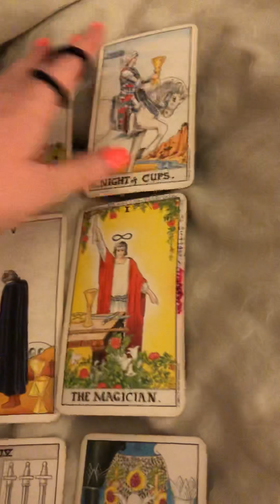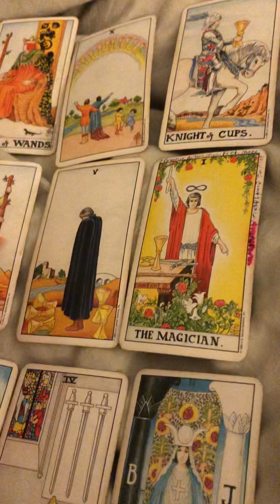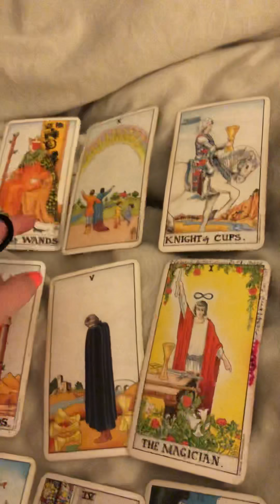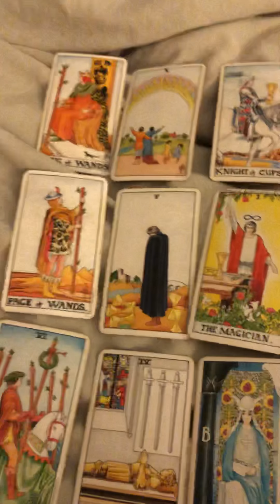Gemini - December 2018 Reading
$30 for personal relationship video reading. $60 for personal relationship video reading including up to 12 personal questions answered.